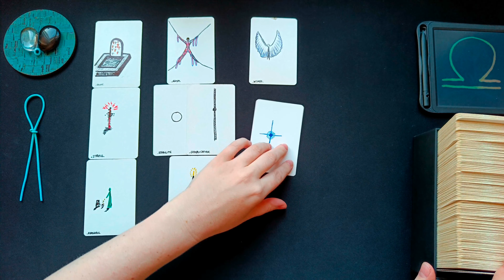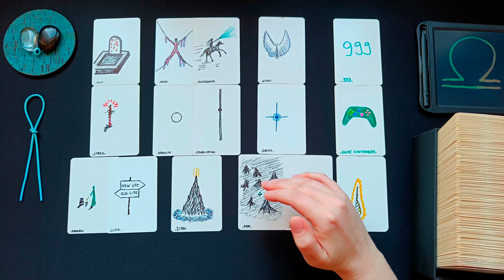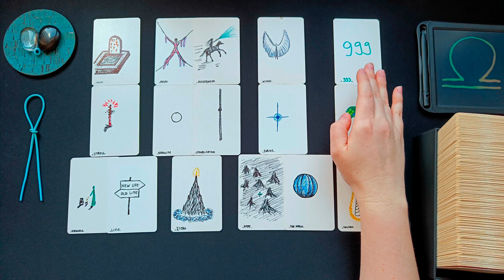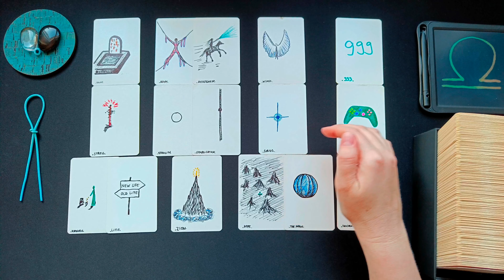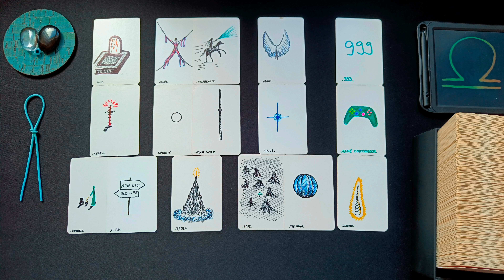WAAGE ♎👁️‍🗨️ • 999! Auch wenn du es nicht glaubst, es wendet sich bereits zum Besseren! • 🧿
ͽ Intuitive Kartenlegung für WAAGE ♎ in
Sonne • Aszendent • Mond • veröffentlicht am 21. Februar 2023

00:00 • Intro & Erläuterung
01:11 • Direkt zur Legung
22:47 • Abschlussritual Blockadenlösung

••• Schedule ••• •  •   •
Montag: ERDZEICHEN ••• Steinbock • Stier • Jungfrau •
Dienstag: LUFTZEICHEN ••• Wassermann • Zwillinge • Waage •
Mittwoch: WASSERZEICHEN ••• Fische • Krebs • Skorpion •
Donnerstag: FEUERZEICHEN ••• Widder • Löwe • Schütze •
Freitag • Samstag: Spontane Impulse
Sonntag: Special Vibe